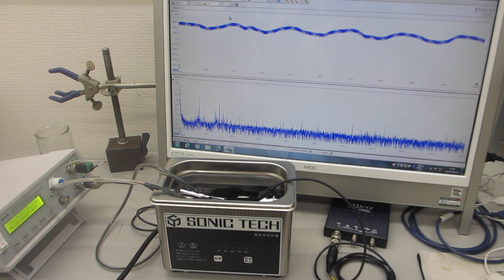超音波機器の音圧測定実験ーーオリジナル超音波システムの開発技術ーー（超音波システム研究所）